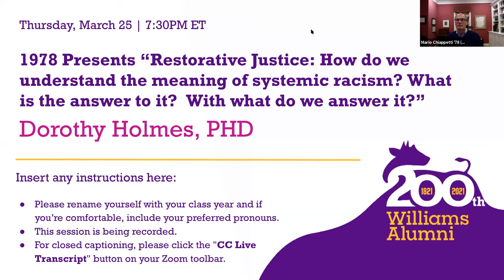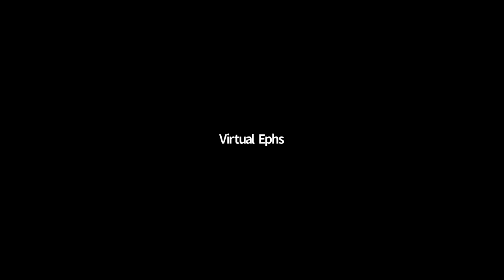1978 Presents: An Examination of Everyday Systemic Racism | Williams Alumni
1978 Presents:  An Examination of Everyday Systemic Racism and of Restorative Justice As Its Remedy
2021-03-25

This is an anti-racism town hall event featuring Dorothy Holmes, PHD a Black female Psychoanalyst. The event will be moderated by Pamela Jennings, PHD class of '78. Dr. Holmes will discuss the case of "Cooper versus Cooper" about the white female dog walker who called the police on a Black male she accused of being aggressive towards her in Central Park in the spring of 2020..  Dr. Holmes will apply psychoanalytic theory to address the dynamics of the case and how they elucidate systemic racism and restorative justice matters. The second half of the presentation will be for questions and discussion. The event is hosted by the class of '78 but open to the Williams Community.